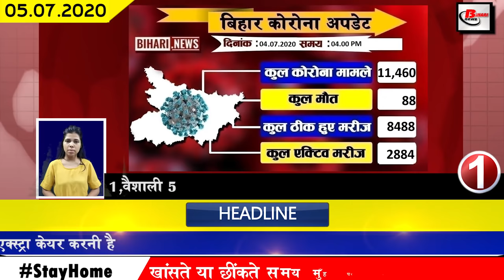Today bihar news of Bhojpur,Darbhanga,Gaya,Khagaria,Muzaffarpur,Nalanda,Patna,Saharsa,Saran,munger.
Today latest bihar news of all districts video in Hindi i.e. 5th july 2020.Get news on Bhojpur,Darbhanga,Gaya,Khagaria,Muzaffarpur,Nalanda,Patna,Saharsa,Saran,munger.
1. Number of Covid-19 affected in Bihar
In Bihar, the number of Covid-19 affected is constantly increasing, till the update released by bihar health department last day confirmed 349 new patients. After this, the total number of affected in Bihar has increased to 11,460.

2. DGP Gupteshwar Pandey reacts to Covid-19 transition
3. Election Commission demanded to make migrants voters
4. Claim to make Bihar grasshopper free
5. Chairman of Bihar Legislative Council turns out to be Covid-19 positive

Chairman of Bihar Legislative Council Awadhesh Narayan Singh has been found to be Covid-19 positive, which has been confirmed by the Health Department, according to the information, Corona was examined in the Chairperson Awadhesh Narayan Singh, his report has come positive. Not only this, the report of many other members of the Ghar has also come positive, in total 7 people have got positive after which all have been admitted to Patna AIIMS. Not only Awadhesh Narayan Singh, but even before this, many prominent leaders have been found to be affected by Covid 19.
 6. Education mother is educating rural students in sports
7. Wearing of mask is mandatory in Bihar
8. Mobile message hub will now provide farming tips to farmers across the country
9. Amazing fish found in the pond of Rambagh campus of Darbhanga
10. Ultimatum given to RJD to create Coordination Committee has expired
11. Tej Pratap arrives to visit Braj
12. Chief Minister Nitish Kumar's Corona report came out
13. Meteorological Department has expressed the possibility of heavy rain in many districts
The Meteorological Department has predicted heavy rains in many districts. According to which the meteorological department has issued vigilance for 15 districts, according to the department, there will be strong rains in many surrounding districts including the capital Patna, so far, 62 percent more rain has been recorded than normal.
13. 2 lakh ballot units started in view of assembly elections
15. Government convenes important meeting to give service condition to employed teachers
16. The car will be seized for 3 days by driving a taxi without a mask.
Wearing masks has been made mandatory in Bihar amid the growing influence of Covid 19. After this, now public and private drivers are also strictly advised to wear masks, in this regard, Divisional Commissioner Sanjay Kumar Aggarwal instructed DM Kumar Ravi of Patna and Traffic SP Amarkesh D. Under which it has been clearly stated that if any auto taxi bus driver or any other car is not installed while driving, then their car will be confiscated for 3 days, for which special investigation drive will be started in the capital.
17. Doctor Prem Kumar gave suggestions regarding cultivation of lemon grass

18. Sushant Singh Rajput's father seeks justice for his son
19. 20 people killed due to lightning fall

20. Former Justice Vinod Kumar Sinha appointed Chairman of Human Rights Commission
21. Prime Minister Narendra Modi's speech echoes
22. Leader of Opposition Tejashwi Yadav accuses Chief Minister Nitish Kumar

23. Prime Minister Narendra Modi launches Innovation Challenge App
Prime Minister Narendra Modi has launched Digital India Self-reliant India Innovate Challenge keeping in mind the self-reliant India in the past. Sharing information on his Twitter handle, he wrote that to date and the startup community is excited to create a world-class Made in India app  Ministry of Electronics & IT and Atal Innovation Mission to make their ideas and products self-sufficient India Innovation App is being launched.
24. Kuldeep Yadav said something important about Mahendra Singh Dhoni

25. Bhumika Chawla shares an emotional post remembering Sushant Singh Rajput
26. Tejashwi Yadav again accused Bihar government
27. Three people from Supaul taken into custody